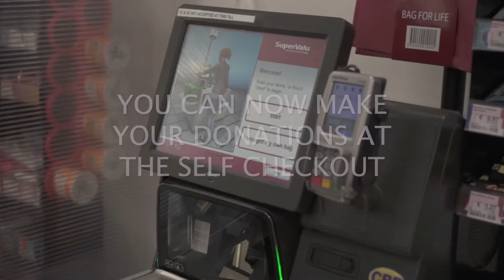Supervalu Walkinstown Supports WALK's Community Project Fund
Supervalu in our local community has been a long time supporter of WALK. They have continued to support us this year by adding a donation button to their self service check outs where donations can go to WALK's Community Project Fund.

WALK's Community Project Fund supports organisational members for the following:
Community Projects:  To develop local events or projects that are inclusive and benefit the people we support and the local community.
Capital Equipment:  To buy equipment small or large that would benefit the people we support and potentially the local community.
Individual’s Goals: To assist a person to achieve their goals through accessing training, education or recreation.

Thanks to Eoin Haide for doing this video for us free of charge.